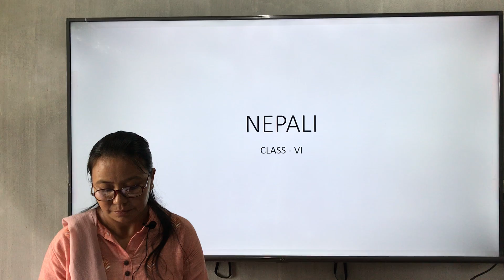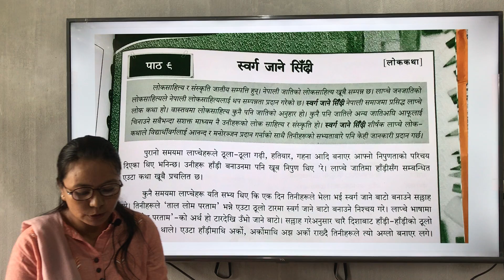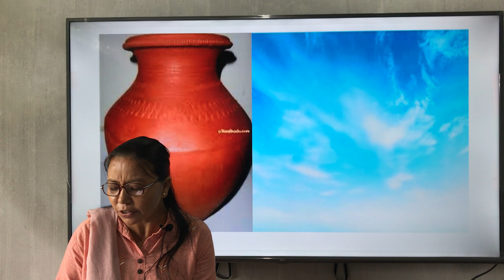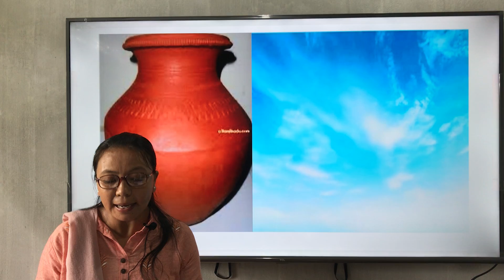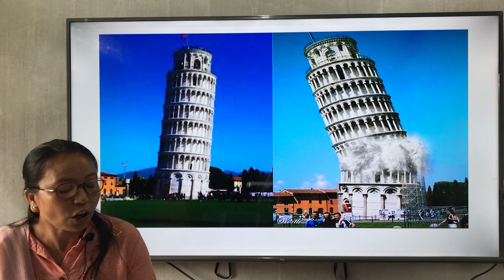ONLINE LEARNING 35 - CLASS VI (NEPALI)